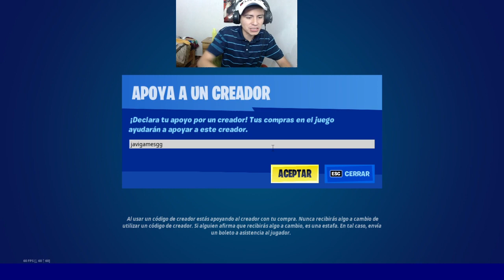VALE LA PENA COMPRAR LAS NUEVAS SKINS JORDAN?COOL GREY FORTNITE BATTLE ROYALE / REVIEW Y ANALISIS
SIGANME EN INSTAGRAM BROWS 🔥❤️

CODIGO DE CREADOR:

JAVIGAMESGG

ID:
ZonaJugable
JavigamesYoutube
Javigaming_22